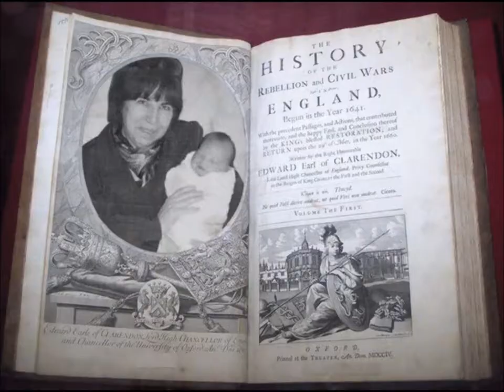Leo plus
Leo